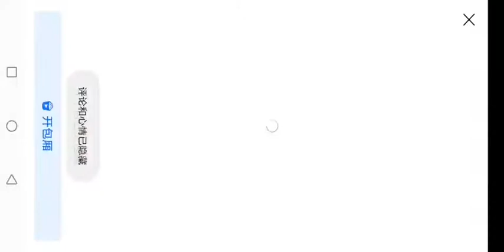Supermarket Raided by Mob